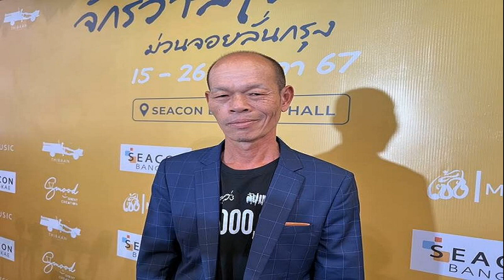เปิดตารางคะแนนลูกยางเนชันส์ ลีก สาวไทยรั้งอันดับใด หลังไร้ชัย 3 แมตช์ติด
กีฬา
19 พ.ค. 2567
09:23 น.
หลังจากที่ทีมวอลเลย์บอลหญิงทีมชาติไทย ทีมอันดับ 13 ของโลก พ่ายแพ้ให้กับ แคนาดา อันดับ 10 ของโลก ไป 1-3 เซ็ต ในศึกวอลเลย์บอลหญิง เนชันส์ ลีก 2024 (VNL 2024) สัปดาห์ที่ 1 นครริโอ เด จาเนโร ประเทศบราซิล เมื่อช่วงเช้าวันที่ 19 พ.ค. ที่ผ่านมา

จากผลการแข่งขันในแมตช์นี้ ทำให้สาวไทยยังไร้ชัยในการแข่งขัน เนชันส์ ลีก 2024 หลังจากลงสนามมาแล้วสามแมตช์ โดยผลงานก่อนหน้านี้ นัดแรกพ่าย สหรัฐอเมริกา อันดับ 2 ของโลก 1-3 เซ็ต และแพ้เซอร์เบีย อันดับ 4 ของโลก 0-3 เซ็ต
ทำให้ในขณะนี้ทีมตบลูกยางสาวไทย รั้งอยู่ในอันดับที่ 14 ของตารางคะแนนเนชันส์ ลีก ยังไร้คะแนนในขณะนี้
สำหรับเกมนัดต่อไปของสาวไทย จะลงสนามพบกับ เกาหลีใต้ ทีมอันดับ 43 ของโลก ในวันที่ 20 พ.ค. นี้ เวลา 03.30 น. (คืนวันที่ 19 ) ต่อไป
ขอบคุณภาพจากเว็บไซต์ : volleyballworld.